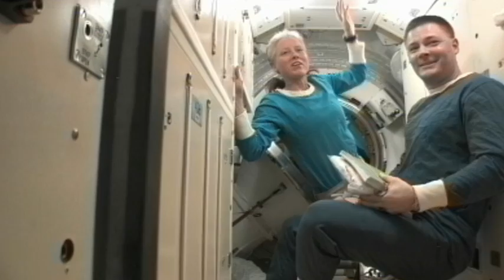Expedition 25 Trio Closes Hatches, Prepares for Undocking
Expedition 25 is ending today as outgoing Commander Doug Wheelock and Flight Engineers Shannon Walker and Fyodor Yurchikhin have entered the Soyuz TMA-19 and closed the hatches.